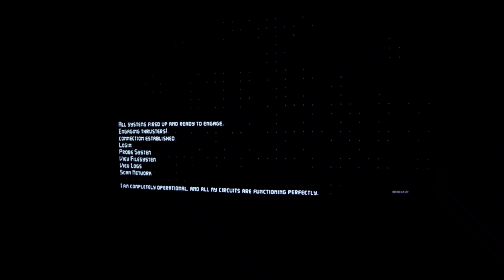На выставке показали роботов, которые заменят человека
В Московском музее современного искусства проходит бесплатная выставка «Формы диалога». Смысловые линии — в сочетании исследовательской и художественной практик. На выставке представлены предметы, созданные победителями конкурса Science.Technology.Art (STArt).

Посетителям предстоит увидеть технологические работы, живопись, графику, скульптуру и инсталляции творцов разных поколений с 1980-х до 2020-х годов. Все произведения связаны с фигурой человека, его эмоциональностью, телесностью, экзистенциальными переживаниями и надеждами. Гости пройдут путь от переосмысления взаимодействия между человеком и технологической средой через антиутопические сюжеты к гармонии пространства при помощи информационного взаимодействия.